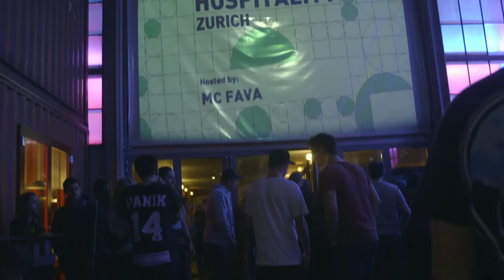Hospitality Zurich - 27/03/2016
The Hospitality crew brought the D&B experience to Zurich including Fred V & Grafix, S.P.Y, Keeno, Maduk, Dynamite & Fava.